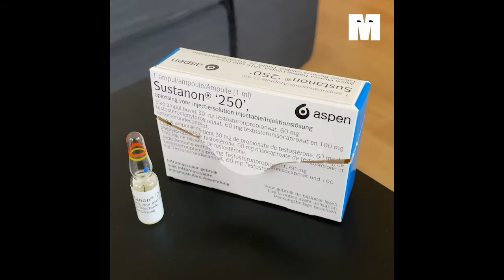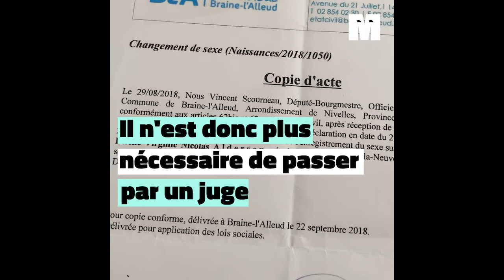Dis maman, pourquoi je suis pas un garçon ?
Changer de genre ça se passe comment ? Quelles sont les différentes procédures ? Louis nous parle de son expérience en tant que personne transgenre.

Une capsule réalisée par Sarah Prévinaire et Hugo Payen.